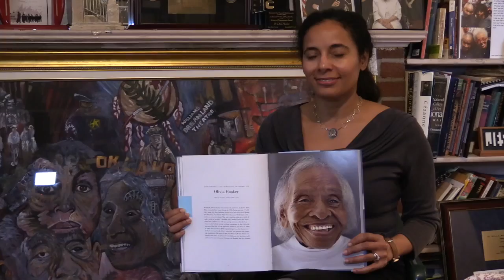Olivia Hooker, survivor of the Tulsa race massacre of 1921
One of the final videos of Dr. Olivia Hooker. Hooker was an American psychologist and professor. She was one of the last known survivors of the Tulsa race massacre of 1921, and the first African-American woman to enter the U.S. Coast Guard in February 1945.